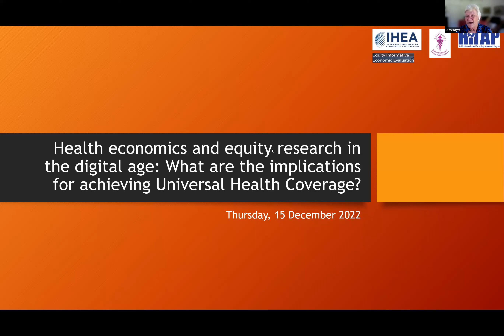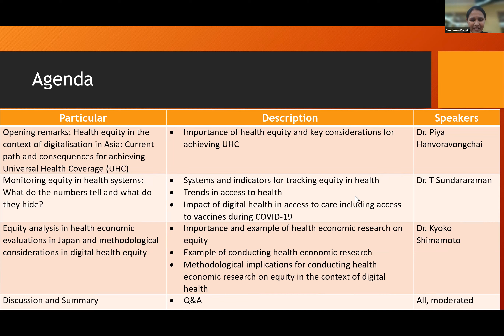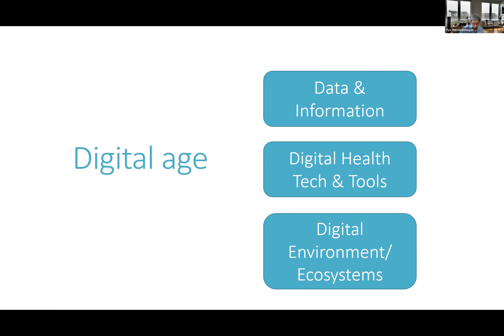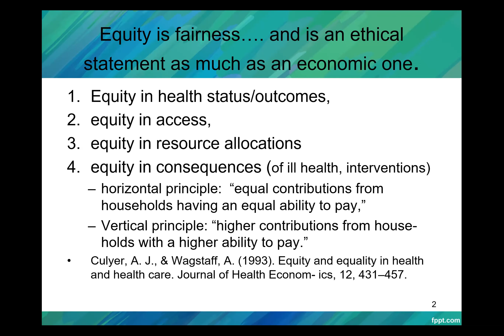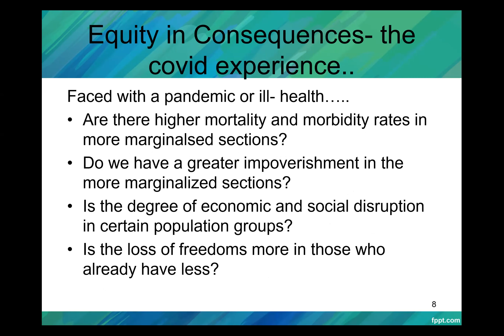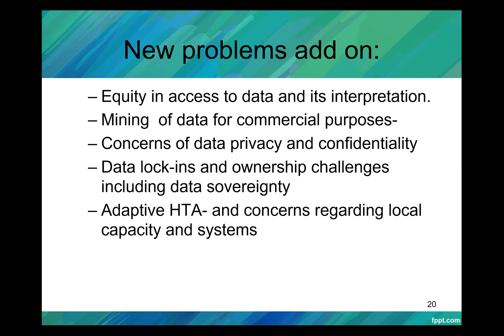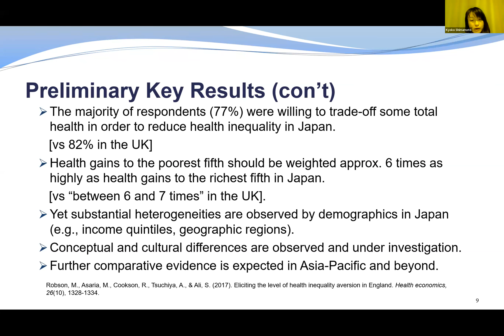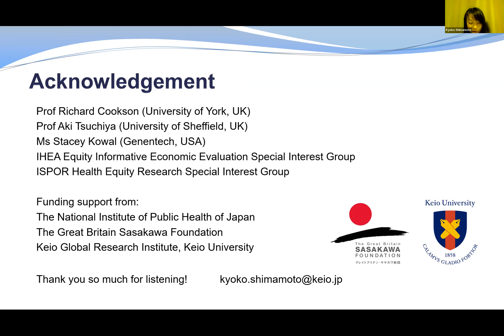Research in the Digital Age: What are the Implications for Achieving Universal Health Coverage?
Featuring speakers: Dr. Piya Hanvoravongchai, Secretary General, Thai National Health Foundation and Equity Initiative Program Director at the China Medical Board
Dr. T. Sundararaman, Global Coordinator of People's Health Movement
Dr. Kyoko Shimamoto, Project Lecturer at Keio Global Research Institute, Keio University

Background:
Equity in health has been a concern for long and has been central to aspirations for Universal Health Coverage (UHC), an objective enshrined in the Sustainable Development Goals (SDGs). The COVID-19 pandemic has highlighted the gaps that remain in access to quality care, particularly at a time of crisis; at the same time, it has highlighted the opportunities for expanding access by harnessing the potential of digital health. The rapid transformation of the health system also calls for reimagining the role of research in addressing the challenges that emerge by generating evidence for policy. Health economics research including health economic evaluations can be used to determine the value of implementing health technologies and interventions. In the context of digital health, there may be a need to consider multiple aspects such as the digital health environment, operating at the individual and societal levels to ensure health equity, as outlined in frameworks on digital health equity. The Asian region has been expanding its capabilities of digital health with countries such as Thailand and India implementing national digital health policies. In light of these developments, this webinar will explore the role of health economics research to inform equity considerations in Asia in the context of achieving UHC.

Objectives:
To understand equity issues from a health systems perspective and in the context of digitalisation of health in Asia
To exchange lessons on the role of health economics and health service research to address these issues